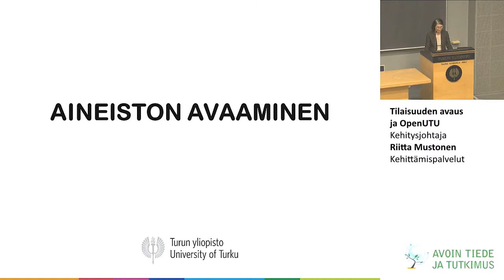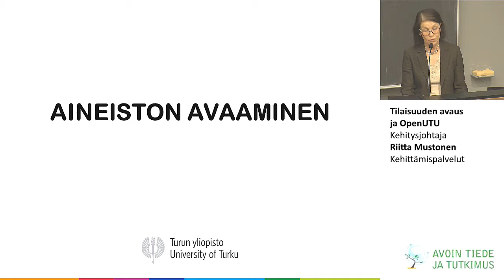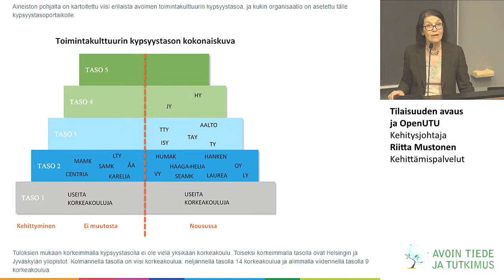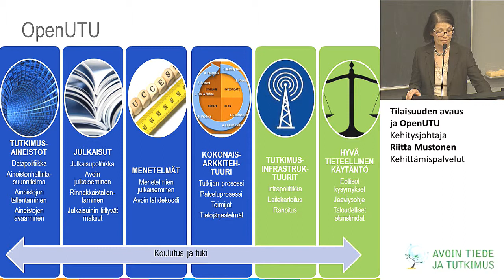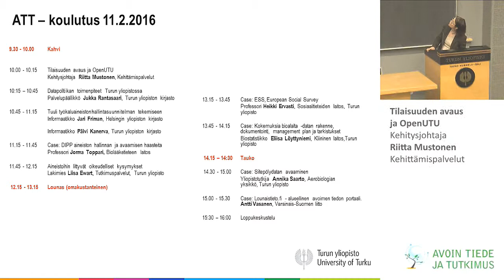OpenUTU - Riitta Mustonen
Turun yliopiston kehitysjohtaja Riitta Mustonen käy läpi Turun yliopiston OpenUTU -projektin kokonaisuuksia ja kuinka ne tukevat organisaation tavoitteita avoimuudessa.